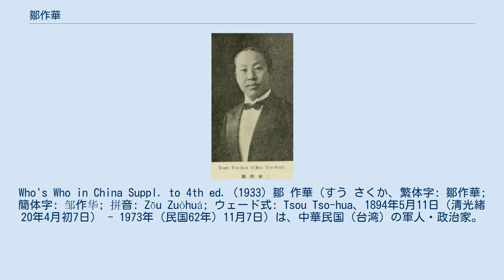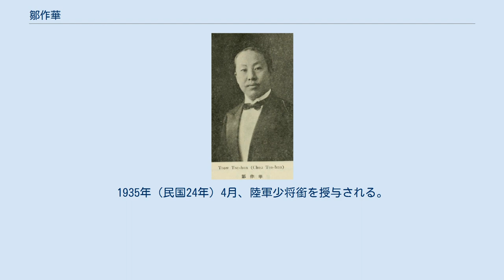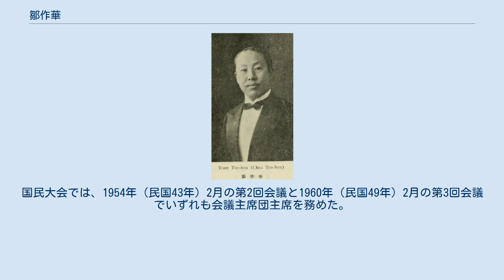鄒作華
Who's Who in China Suppl. to 4th ed. (1933) 鄒 作華（すう さくか、繁体字: 鄒作華; 簡体字: 邹作华; 拼音: Zōu Zuòhuá; ウェード式: Tsou Tso-hua、1894年5月11日（清光緒20年4月初7日） - 1973年（民国62年）11月7日）は、中華民国（台湾）の軍人・政治家。
東北陸軍（奉天派）出身で砲兵を専門とする。
後に国民革命軍に属した。
字は岳楼。
吉林将軍管轄区吉林府（現在の永吉県）出身。
 初めは吉林優級師範附属高等小学で学んだが、1908年（光緒34年）に吉林陸軍小学へ入学し、卒業後は吉林で孟恩遠の部隊で見習軍官を経て1914年（民国3年）には陸軍第一予備学校に進学した。
1916年（民国5年）、保定陸軍軍官学校5期生に進学し、留学生予備隊に編入される。
翌1917年（民国6年）に日本へ留学、久留米市の野砲兵第24連隊で実習に従事し、陸軍士官学校第12期砲兵科で学んだ。
卒業後の1919年に帰国、段祺瑞率いる参戦軍の教導団に砲兵教官として所属、副隊長、団長代理を経て、後に重砲営営長を務める。
同年10月に東三省巡閲使衛隊混成団参謀となり、これ以降は奉天派に属した。
 1922年（民国11年）11月、東三省陸軍砲兵第4団団長に就任、1925年（民国14年）には砲兵第1旅旅長に昇進している。
同年11月、郭松齢が張作霖に反旗を翻して東北国民軍を結成すると、総司令部参謀長に起用される。
しかし、鄒は張作霖と内通しており、12月7日の錦州占領後、時間稼ぎを企図した鄒は、郭松齢に3日間の部隊の休息を具申した。
事実、将兵は連日の戦闘と凍傷で疲弊しきっていたため、郭松齢もこれに同意したが、張作霖はこの間に反撃に転じ、東北国民軍は瓦解。
鄒は郭の逃亡を見届けると全軍に戦闘停止命令を下し、張学良に電話でこれまでの状況を報告した。
張配下に戻ったのちは郭敗死の功績から累進し、1926年（民国15年）、奉天派の砲兵総司令となり、翌1927年（民国16年）には砲兵軍軍長を務める。
北京政府が中国国民党の北伐軍に敗北すると、鄒も東北に戻り、興安区屯墾督弁に任ぜられた。
張学良が国民政府へ易幟すると、鄒もこれに追随している。
 1930年（民国19年）1月、鄒作華は青天白日勲章などを授与された。
1933年（民国22年）5月、国民政府軍事委員会北平分会委員に任命される。
翌1934年（民国23年）9月には陸軍砲兵学校校長に転任、まもなく同校教育長として実務に当たった。
1935年（民国24年）4月、陸軍少将銜を授与される。
日中戦争（抗日戦争）が勃発すると、全国砲兵総指揮に任命された。
1940年（民国29年）、軍事委員会砲兵総指揮に改組され、同年5月には吉林省政府主席に任ぜられたが、名目のみで実際に省政府は組織されなかった。
1943年（民国32年） 12月、国民政府参軍処参軍に任命され、1945年（民国34年）5月には国民党第6期中央執行委員候補に選出されている。
 日中戦争終結後の1945年（民国34年）9月、鄒作華は東北行営政治委員会委員に任命され、1947年（民国36年）10月、国民政府主席東北行轅政治委員会常務委員となった。
同年11月、陸軍二級上将銜を授与される。
1948年（民国37年）2月、戦略顧問委員会委員に任命され、同年3月には行憲国民大会代表に選出された。
1949年（民国38年）、国共内戦敗北に伴い台湾に逃れた。
1953年（民国42年）に退役し、以後、総統府国策顧問、光復大陸設計研究委員会委員を歴任する。
国民大会では、1954年（民国43年）2月の第2回会議と1960年（民国49年）2月の第3回会議でいずれも会議主席団主席を務めた。
1973年（民国62年）11月7日、台北市にて病没。